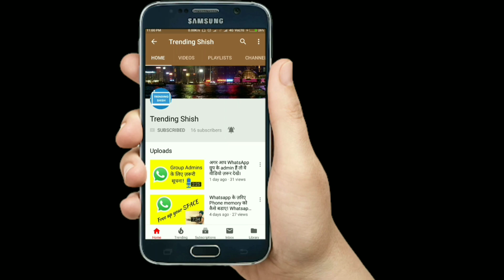Oppo - Realme 1 unboxing! My first unboxing video!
Oppo new mobile realme 1 unboxing video. Making the unboxing video for the very first time ... Comment if anything goes wrong.. Thanks..

Thanks...